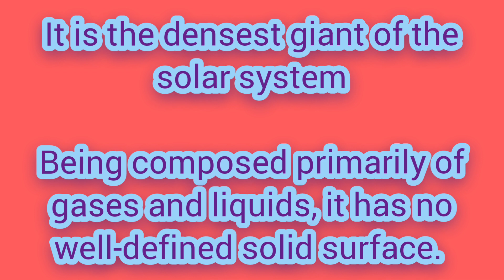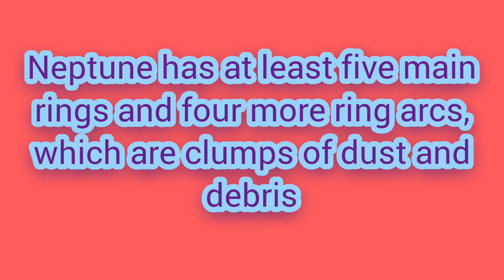Planet Neptune|| Know about your planet Neptune